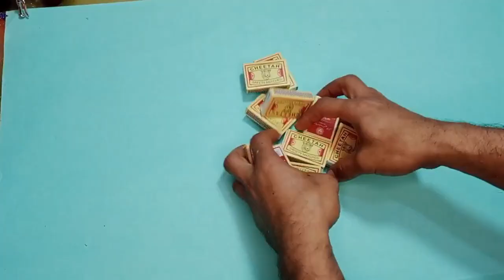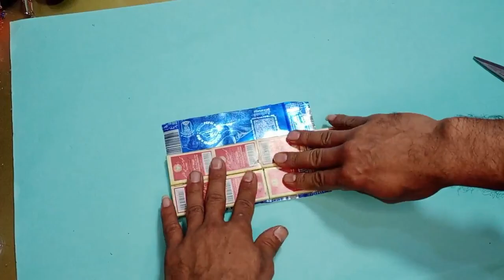How to make an electric charging car loaded with tennis balls, cans and matches, do it yourself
@In this video, we will show you how to make an electric cart
Loaded with tennis balls in the house
Make your own
Tools
Cans boxes
Matchboxes
Tennis ball
motor vs
9 volt battery
St.. M. P
wax gun
Amir sticky
Children's toy wheels